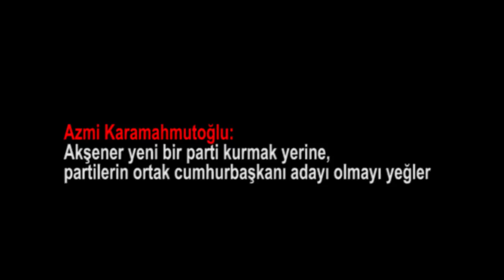Azmi Karamahmutoğlu Akşener yeni bir parti kurmak yerine, partilerin ortak cumhurbaşkanı adayı ol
Hazırlayan: Uğur Gümüşkaya